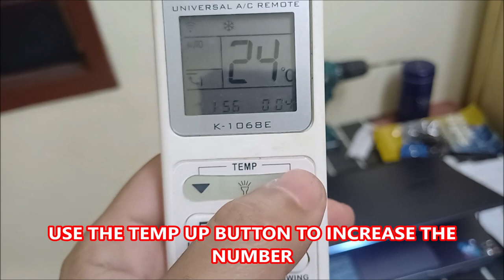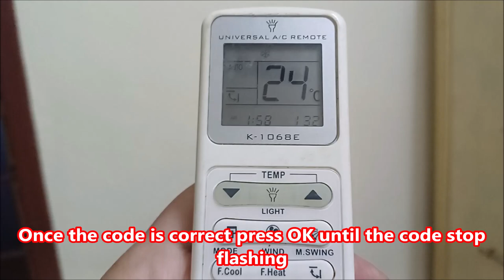how to use chungchop universal remote | chungchop programming | chungchop auto search code list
cheap computer power supply for 12v cordless to corded makita drill and grass trimmer | smps | diy

chungchop universal remote control setup
chungchop k-1028e
chungchop remote control code list
chungchop k-100es universal ac remote codes
chungchop rm-88e universal remote control setup
chungchop universal remote control setup panasonic
chungchop rm-306e universal remote codes
chungchop universal remote control setup sharp
chungchop k-1028e panasonic code
chungchop panasonic ac code
chungchop k-1068e code list
chungchop universal ac remote programming code
chungchop ac remote manual guide
chungchop universal remote
chungchop universal remote codes
chungchop remote setup
chungchop universal ac remote codes
chungchop k-1028e code list
chungchop l336 learning remote codes
chungchop ac remote
chungchop ac remote code list
chungchop ac universal remote codes
chungchop ac-188s code
chungchop ac remote code
chungchop aircon remote
chungchop auto search
chungchop ac code
chungchop daikin code
remote ac chungchop tidak berfungsi
remote chungchop tidak berfungsi
how do you program a chungchop universal remote
how to use chungchop universal remote
chungchop code table
chungchop code list air conditioner
chungchop codes for air conditioner
chungchop control universal
chungchop codigos
chungchop code ac Panasonic
chungchop codici condizionatori
chungchop codici k-1038e
chungchop universal remote code
chungchop e885
chungchop e969
chungchop fujitsu code
how to set chungchop universal remote
chungchop k-1038 code list
chungchop k-100es
chungchop k108es
chungchop k-1010e
chungchop lg code
chungchop learning remote
chungchop Mitsubishi code
kode remote chungchop ac national
code of chungchop remote
chungchop Panasonic code
chungchop programming
chungchop Panasonic ac
kode remot chungchop polytron
chung chop remote code
chungchop universal a/c remote control
chungchop universal remote codes York
chungchop universal remote programming
chungchop 3 digit code
chungchop 4 digit codes